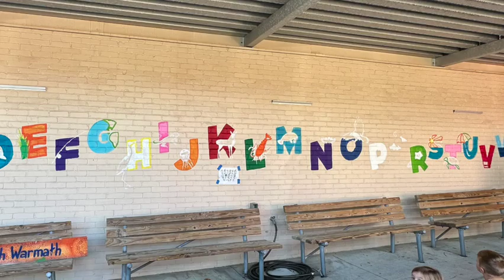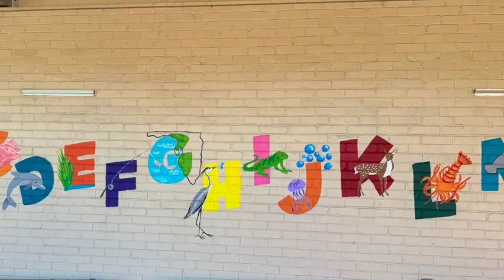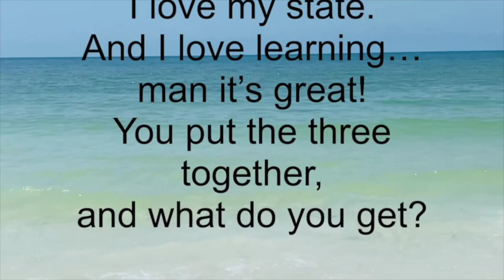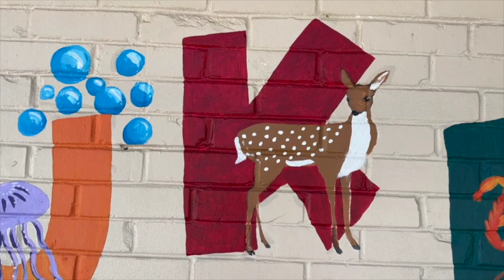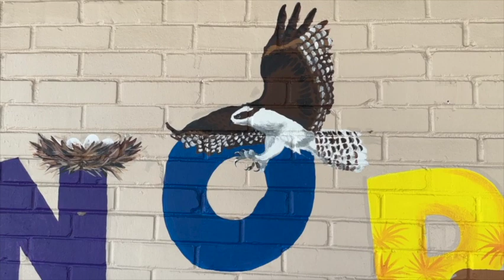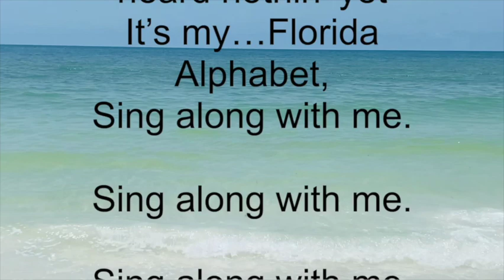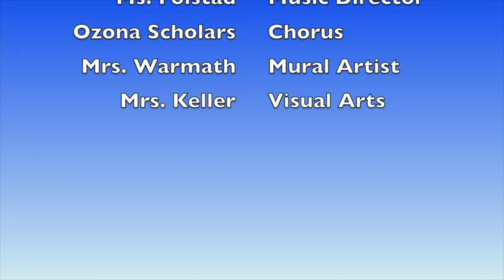Ozona Pre K Alphabet Mural 2023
Ozona scholars worked with local mural artist, Beth Warmath, to paint the Ozona alphabet on the pre-k school wall.